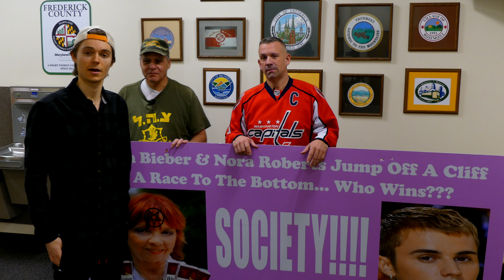Protesting Public Meetings Using Signage is Lawful Protected Activity! Journalists Prove It!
Recently, with the arrest of the white rabbit in Avery North Carolina, the question of whether or not protesting with signage at a public meeting is considered lawful activity protected under the First Amendment of the United States Constitution. Journalists head to Frederick County Maryland to see what would happen!

Filmed at: Winchester Hall, Frederick Maryland during a meeting of the Frederick County Council